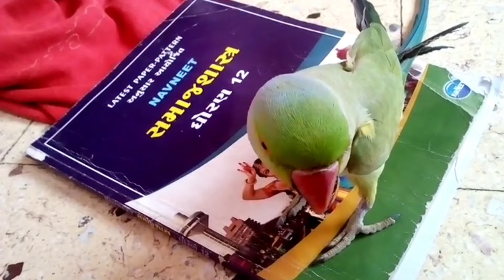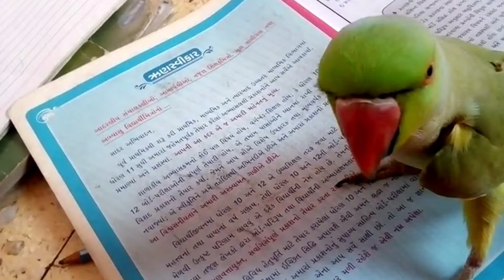Parrot talking || parrot papa bolne wala || parrot talking mummy || (⁠◕⁠ᴥ⁠◕⁠)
I hop u like my parrot 🦜

Mitu welcome his new friend
Conversation with my parrot
Cruiser the wery telented ringnack parrot
Mitthu mitthu talking funny parrot
Ring nack parrot talking to mirror
Inding ringnack talking
Parrot talking everything
Bolne wala mittu
Ringnack talking parrot lovely parrot
Talking parrot mitthu mitthu
 parrot talking papa
parrot talking
papa bolane wala mitthu
papa bolne wala parrot
bolne wala tota
batuni tota
mummy bolane wala tota
mummy bolne wala tota
parrot talking mummy
bolane wala tota
mitthu mitthu
mittu mummy
talking parrot
tota bolne wala mittu
bolane wala mitthu
mitthu
mittu
mittu mittu
mitu voice
mummy bolne wala parrot
mithu mithu
mitthu bolane wala
mitthu papa
mitthu wala
mittu mittu tota
mitu mitu
mummy bolane wala mitthu
one to hundred
parrot
parrot speaking mummy
tota bolane wala
tota bolne wala
tota mummy bolne wala
बोलने वाला तोता
मिट्ठू की आवाज
Aco Aco
baby bolne wala video
fortuner song
mithu mithu sound
mitthu ki awaaz
mitthu ki boli
mitthu mitthu mitthu
mitthu mitthu tota
mittu mittu bolne wala tota
mittu talking
mittu wala
mujhe kaun puchta tha
mummy bolne wala mittu
mummy mummy bolane wala tota
papa bolne wala baby
parrot calling mummy
parrot ki awaz
parrot sound
pattu ka awaaz
sunita swami ke bhajan
tota mittu mittu
tota talking
talking parrot
talking parrot shorts
talking parrot videos
talking parrot in hindi
talking parrot in tamil
talking parrots funny
talking parrot malayalam
talking parrot toy
talking parrot mummy
talking parrot sonu
ringneck parrot
ringneck parrot talking
ringneck parrot sounds
ringneck parrot baby ringneck
ringneck parrot breeding
ringneck parrot male female difference
ringneck parrot voice
ringneck parrot price in india
ringneck parrot vs alexander parrot

मम्मी मम्मी बोलने वाला तोता
पापा बोलने वाला तोता
में मिट्टू बोलने वाला तोता
ये तोता बाहित क्यूट लगता ही

बोलने वाला प्यारा तोता
चोटी मिट्ठू की प्यारी बाते
मिट्ठू बोलने वाला प्यारा तोता
सीता राम,सीता राम बोलने वाला अद्भुत तोता
मिट्ठू
बोलने वाला तोता
तोता कैसे बोलता है
मीटु

मम्मी बोलने वाला मिट्ठू
मम्मी बोलने वाला तोता
मम्मी बोलने वाला पैरट
मम्मी बोलने वाला बच्चा
मम्मी पापा बोलने वाला तोता
मम्मी पापा बोलने वाला मिट्ठू
मम्मी पापा बोलने वाला कार्टून
तोता मम्मी मम्मी
तोता बोलता है मम्मी मम्मी
तोता बोले मम्मी मम्मी

funny bird videos talking
ringneck parrot sounds
achcha bolane wala mitthu
parrot talking punjabi
alexander parrot talking mummy
parrot talking papa
mitthu funny video
female parrot voice
parrot sound mummy
parrot talking papa ka beta
indian parrot
 parrot talking
talking parrot
african grey parrot talking
talking parrot videos
parrot talking mummy
parrot talking video
ringneck parrot talking
parrot talking sound
mithu talking parrot
quaker parot talking
 tota
parrot
mitthu
parrot talking
parrot sound
parrot video
parrot voice
talking parrot
bolane wala tota
bolane wala mitthu

mithu talking parrot mummy
pablo parrot mummy
parrot talking mummy ke bete
parrot sound effect
love parrot sound
parrot sound short
alexander parrot talking mithu
alexander parrot talking
smart parrots talking
best talking parrot
american parrot talking
parrot talking training
baby parrot talking training
parrot training video
bird video for dogs
nature videos for cats
talking parrots funny
parrot papa bolane wala
new parrot
talking birds compilation
funny talking birds compilation
best talking birds as pets
parrot sounds like baby crying
what sound does a parrot make
happy quaker parrot sounds
videos for parrots to watch
bird videos for cats to watch
parrot talking full sentences
funny parrot videos talking
parrot talking training sound
parrot talking good morning
parrot sounds for birds
mithu whistle
pahadi parrot sound
alexander parrot talking video
best talking bird in the world
best talking parrot in india
best talking african grey parrot
parrot talking new video
how to train baby parrot to talk
which parrot is best for talking
happy parrot sounds
parrot love sound
indian ringneck parrot sounds
chhota parrot
mithu parrot talking beautiful voice
parrot short video